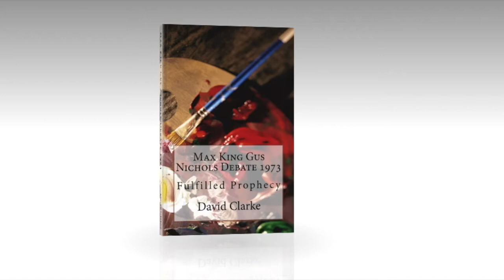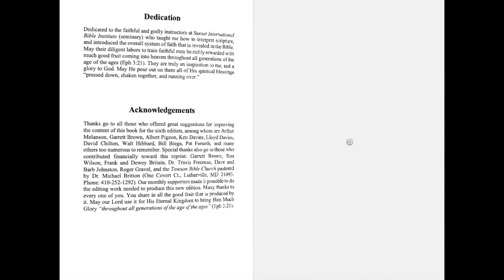The Max King and Gus Nicol's Debate 1973